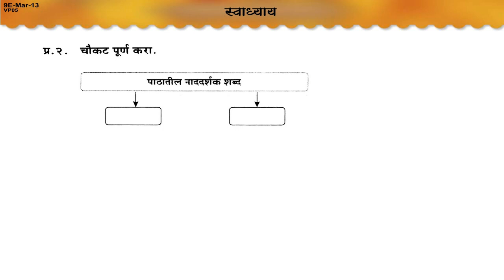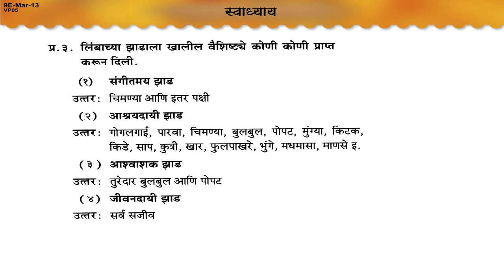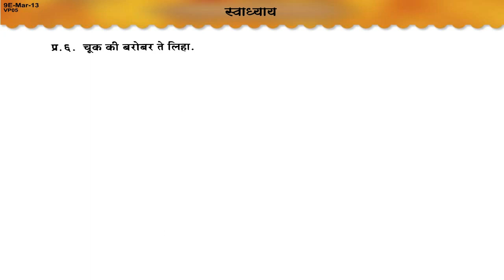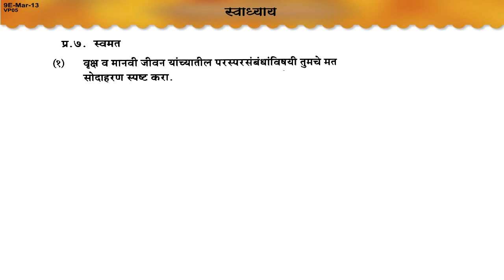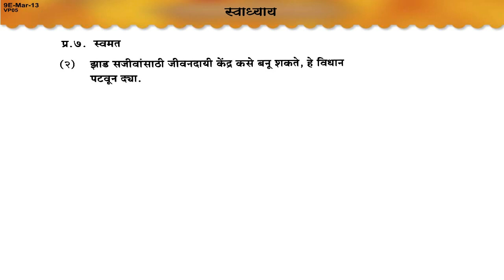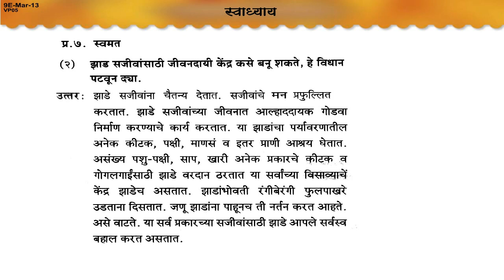ते जीवनदायी झाड़ स्वाध्याय | 9th Std | Marathi | English Medium | Maharashtra Board | Home Revise